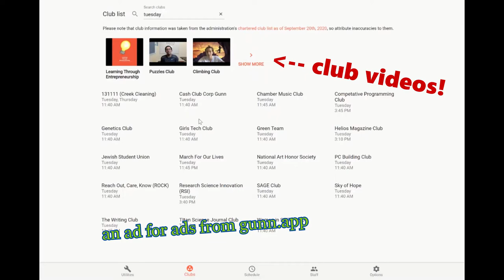5nd 5 second ad for gunn.app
ugwa now has club videos (it also had a add to my clubs feature for a while now)